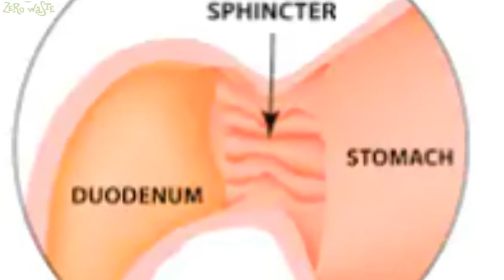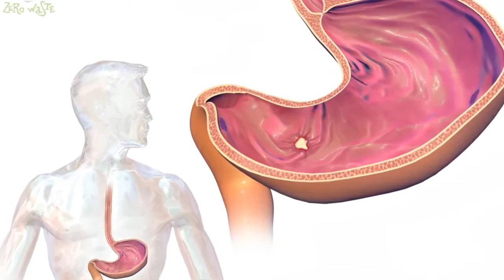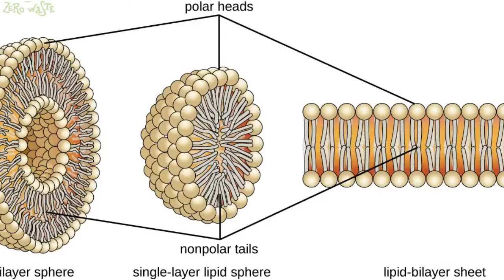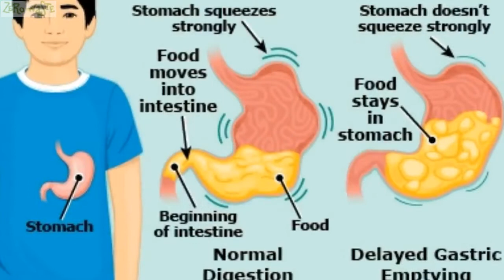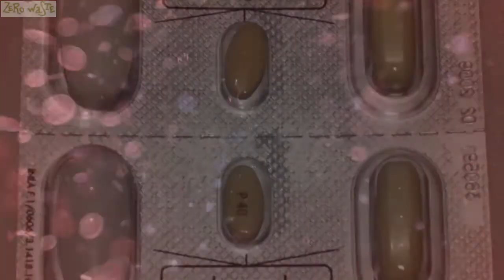Pain after eating 2021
With all the stress factors that are occurring in this COVID-19 era, many people are developing gastric ulcers, poor eating habits. Therefore it is always wise to know more about the causes and treatment options available. Lifestyle changes and reducing the amount of stress.